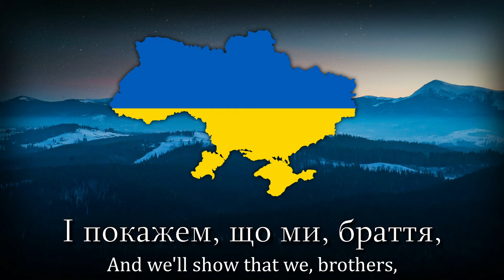💙💛 National Anthem of Ukraine | Glory To Ukraine 💙💛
🔴 SOS 🔴

 Our Channel support Ukraine never fall Ukraine No more war Peace In the world Glory To Ukraine Slava Ukraina stay strong 💙💛